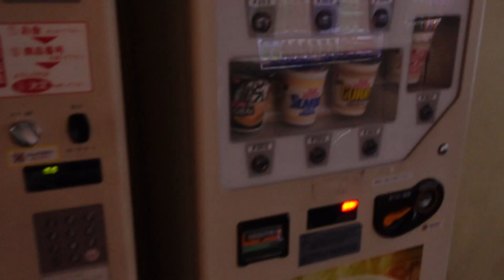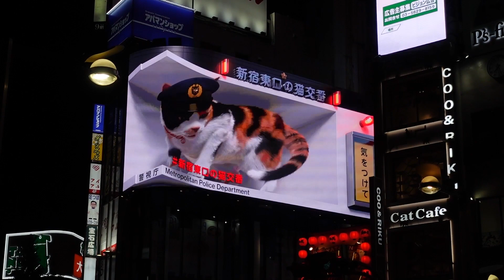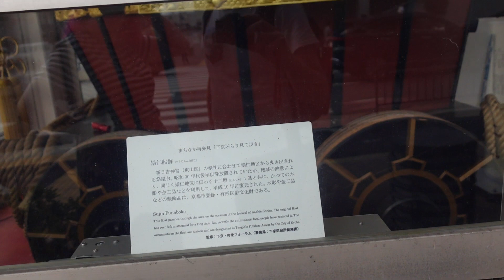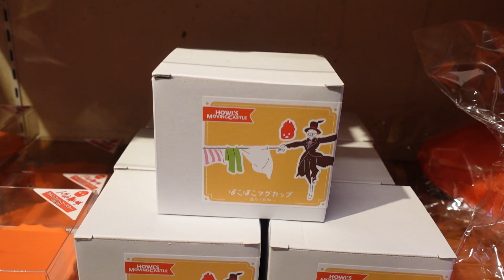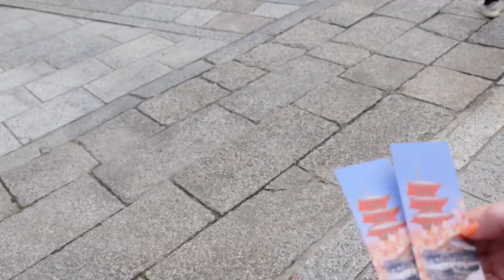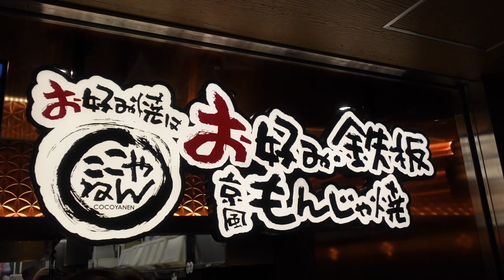Japan Day 6 - Kyoto | Kiyomizu-dera | Okonomiyaki | Visit to the Doctor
Sometimes your plans have to change and today was one of those days. We were meant to go to Hiroshima but instead needed to visit the doctors for bites.

We made the most of the rest of the day though exploring Kyoto a little more and seeing Kyomizu-dera

All music is my own.